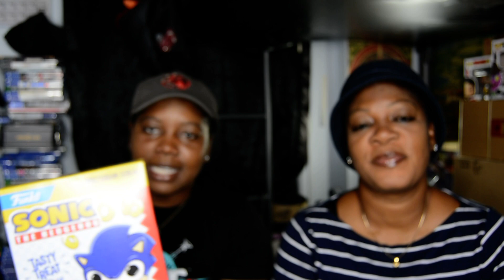Mom & I Try POP! Cereal: Sonic the Hedgehog